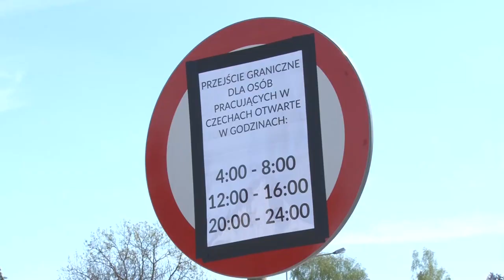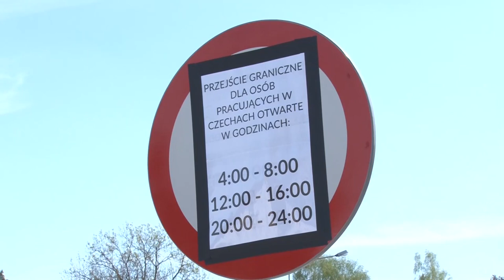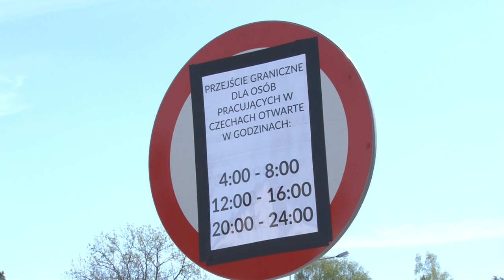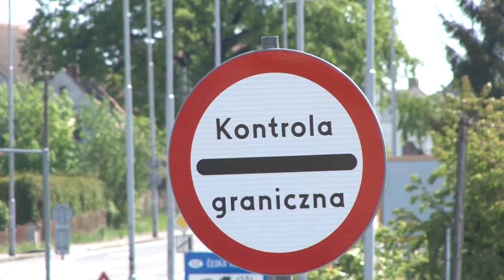W Zawidowie przejście otwarte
W poniedziałek otworzono przejście graniczne w Zawidowie. Kontrole odbywają się po stronie polskiej i po stronie czeskiej.